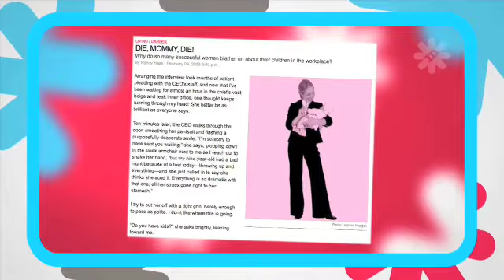Why Do We Talk About Our Kids So Much?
Why do we talk about our kids so much? Sure, our panelists are mom bloggers who write about their children, but they also talk about them... a lot. Just like most moms do (admit it!). But are we boring everyone to death with our non-stop kid-related chatter? And never mind that; are we boring ourselves? Rebecca Woolf of Girl's Gone Child asks, "Why can't we stop talking about our children?"

What do you think?  Do you talk about your kids incessantly with your friends?  Do you get annoyed when others talk about their children?  Or do you say, live and let live!